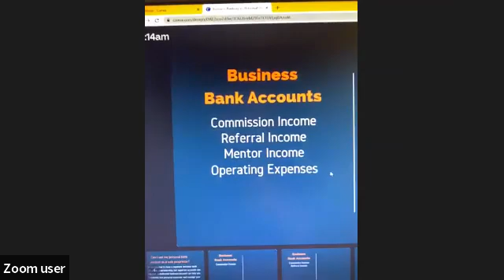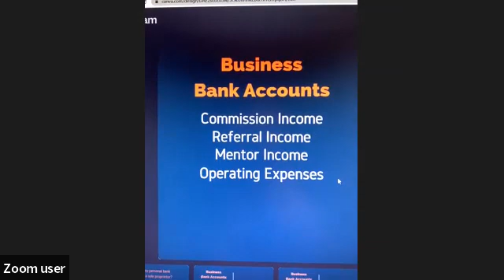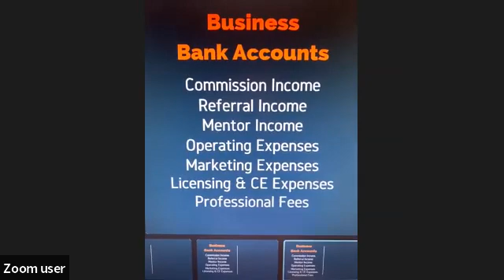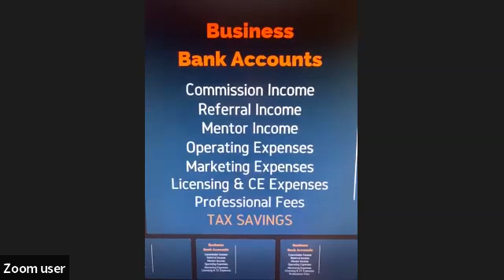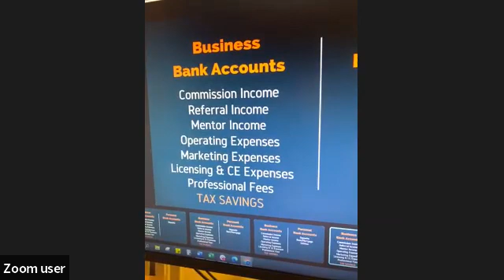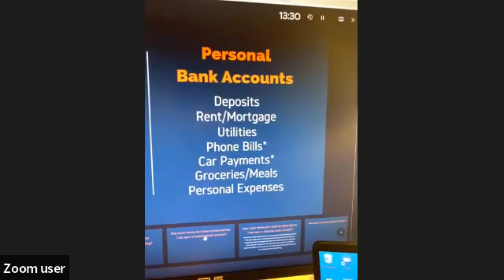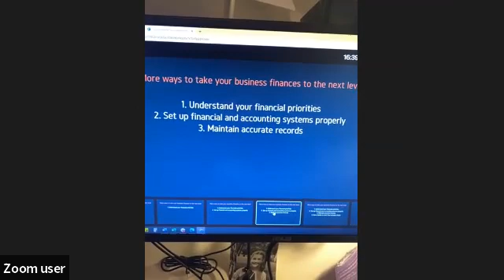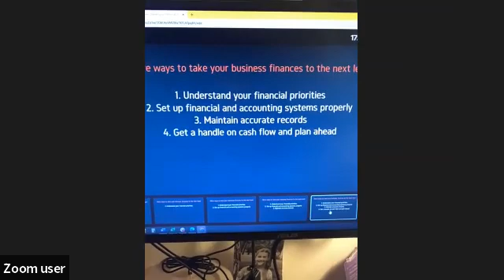Business and Personal Banking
Have you ever wondered if you need to separate your banking accounts? Well, let's find out!